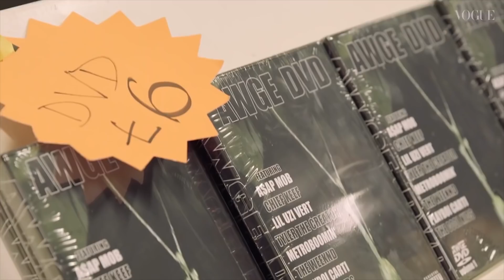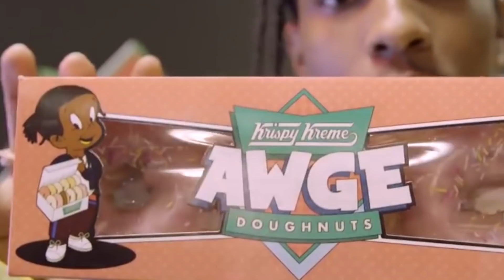ASAP Rocky - Five Stars (MUSIC VIDEO) Edit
5ive Stars The beginning is the intro and a part of the music video, JUST KEEP WATCHING